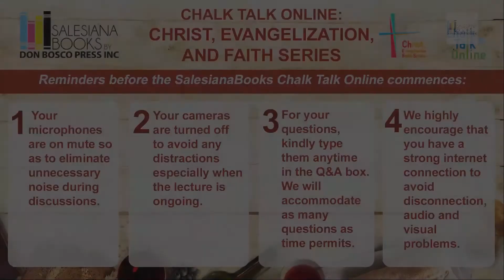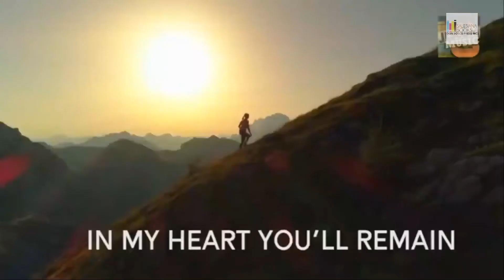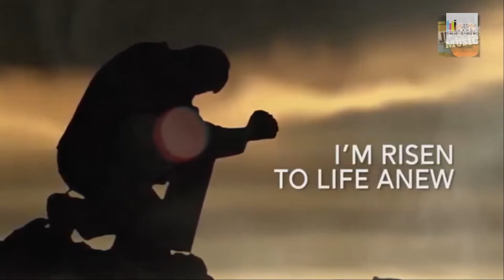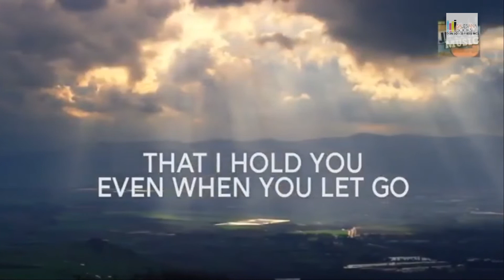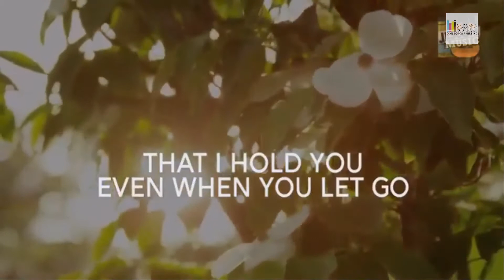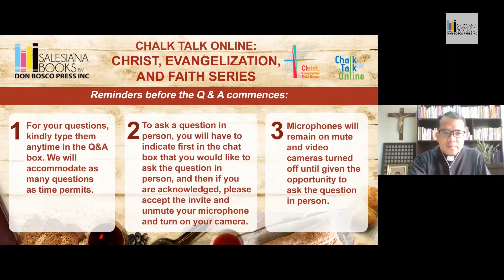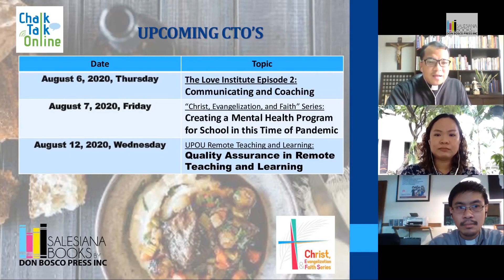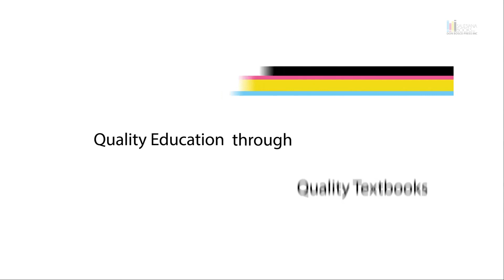Retreats and Recollection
This webinar presents possible ways of conducting and organizing retreats and recollection through remote modalities.